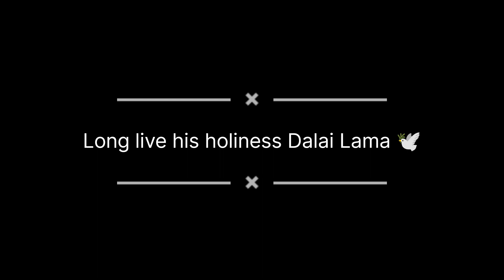Huge Crowd Burst into tears Defending His Holiness the 14th Dalai Lama 😭😭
Media should apologize for defaming his holiness Dalai Lama 😭
no words to say
Long live his holiness Dalai Lama 💓